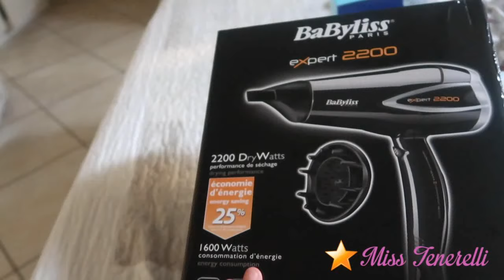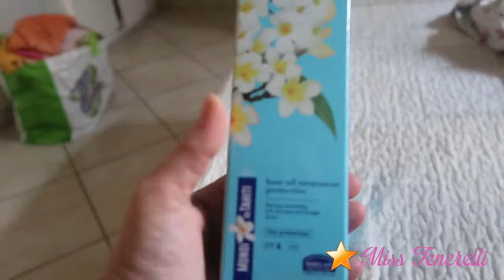VLOG: SI PARTE!! Preparativi, acquisti e giretto sul camper!!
Ultimo VLOG prima della partenza!!

Camperista per caso